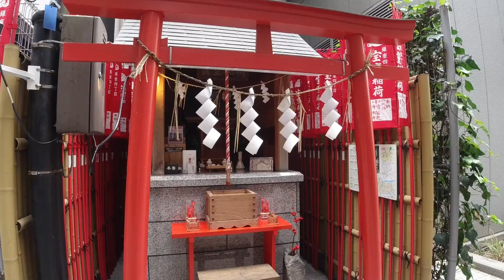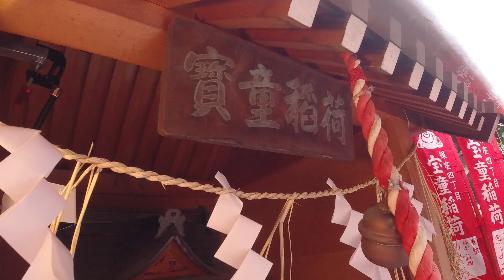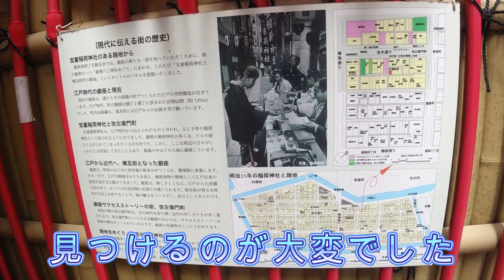【御朱印巡り】宝童稲荷神社 銀座のど真ん中だけど見つけづらい！？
御朱印は神社の絵が描いてあるクリアファイルに入ってます。

所在地
東京都中央区銀座4丁目3